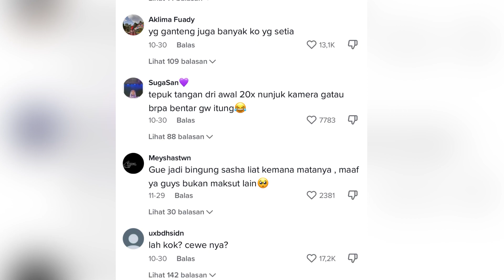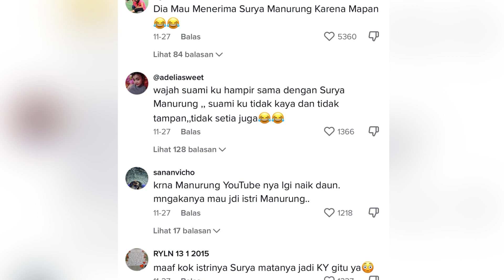Viral Gaya Bicara Sasha istri Surya Manurung Di Parodikan netizen !